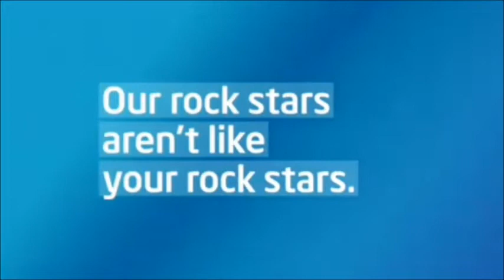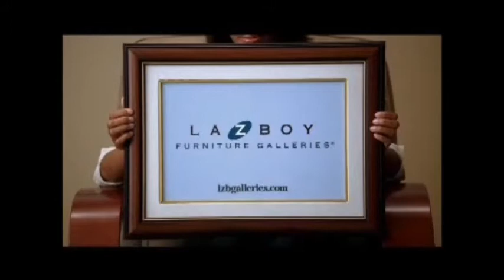Marathi Introduction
Sunil Narkar
Sunil Narkar is an actor, writer, producer and philanthropist. He has acted for both mediums; television and movies.  He is a writer, director, and producer, who is dedicated to professionalism, in whatever task he undertakes. While staying in character, Sunil has the unique ability to deliver both dramatic and comedic portrayals, within a role, that create realistic and moving performances.

In the past twenty years, Sunil has been credited with the direction of more than 40 theater plays, and has had acting roles in more than 50 productions. He has made numerous commercials for national corporations, including one iconic performance for Intel (2009), where he portrayed Ajay Bhatt, co-inventor of the USB. Narkar has showcased his considerable abilities through his appearances in popular television shows such as The Mentalist, Boston Legal, Kings of Van Nuys, Outsourced, 90210, Saturday Night Live, and The Jimmy Kimmel Show. He is most noted for his role of ABC's Friday night prime time show, National Bingo Night, in the role of "Commissioner Sunil."

When he first arrived in Los Angeles, Sunil formed his own theater company, LA Dramatics. It was his intent to create both Indian and American productions.

Sunil is an active member of the Indian Cultural Society of Los Angles, a philanthropic organization that promotes Indian cultural values, works to improve human living conditions worldwide, and mentors young people of Indian heritage. He holds a degree in chemistry from the University of Bombay. The consummate professional, Sunil maintains a steadfast dedication to the promotion of the performing arts. As a compassionate man with a boffo sense of humor and a true awareness of the human condition, Sunil has become a very popular and charismatic Hollywood figure.

🔥 Meet Sunil Narkar – Entrepreneur, Filmmaker, and Visionary! 🔥

From producing hit films like Chikki Chikki Buboom Boom to leading successful healthcare ventures, Sunil Narkar is a force to be reckoned with. Whether he’s creating cinematic masterpieces or helping people through his entrepreneurial journey, Sunil is always pushing the boundaries of creativity and innovation! 🎬💡

Watch now to dive into the world of Sunil Narkar – where Bollywood meets business, and big dreams come to life. 🚀

Sunil Narkar is a versatile actor, producer, and entrepreneur. With deep roots in the Marathi entertainment industry and a successful career in healthcare entrepreneurship, Narkar has brought a unique blend of creativity and business acumen to his work. He has produced films like "Chiki Chiki Buboom Boom" and has been involved in various cultural events and theatre productions. Sunil's passion for the arts is matched by his dedication to nurturing the next generation of talent and promoting Marathi culture on a global platform.